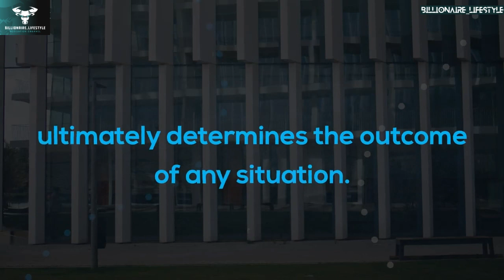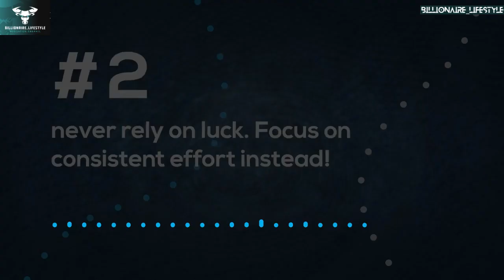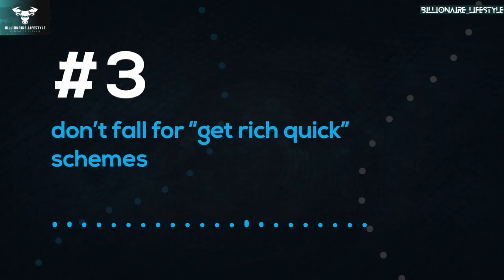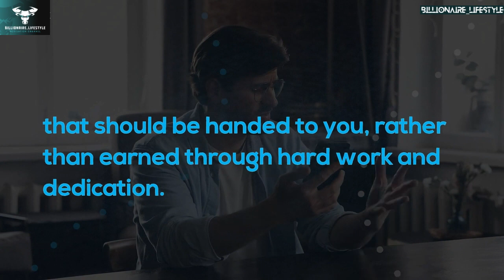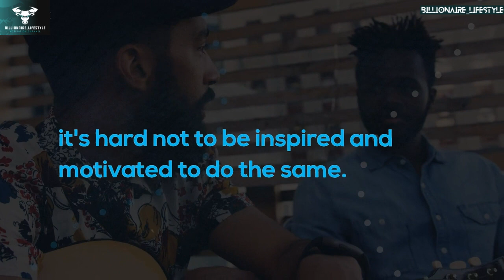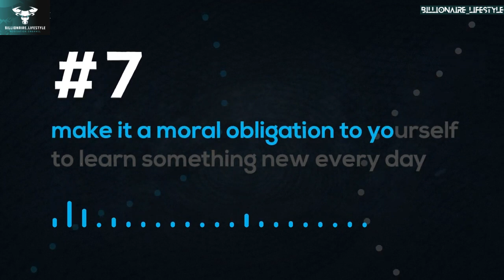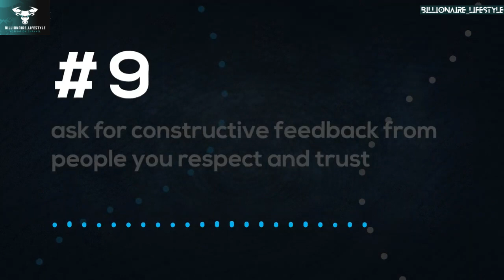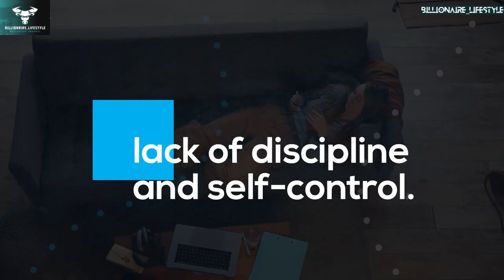10 Ways To Fix Your Poor Mindset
10 Ways To Fix Your Poor Mindset

In this video we will be answering the following questions:
What are 10 Ways To Fix Your Poor Mindset?
How to fix your poor mindset?
Is your mindset bad?

Get in touch with us to  be the better version of yourself.
Thank you for visiting on our channel..